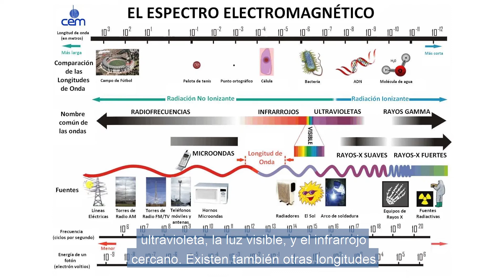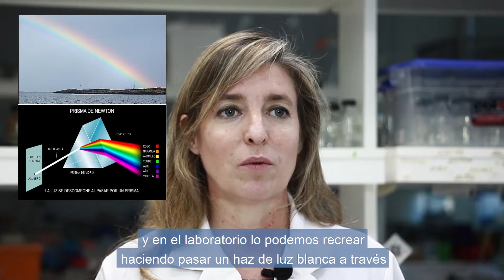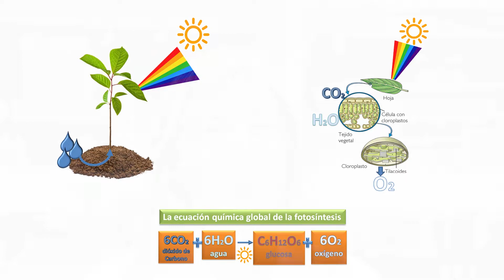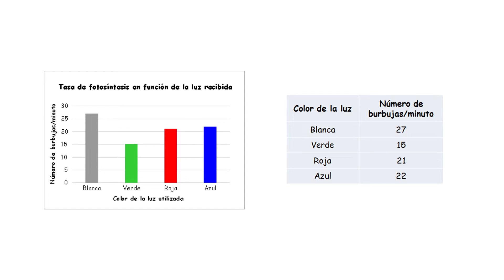Ver y Medir la Fotosíntesis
Tercera entrega de Tutoriales de Libreciencia!

🌵🌼No solo decorativas en el balcón o en el patio, hasta nos pueden acompañar en el living mientras maratoneamos la serie del momento… las plantas son estos maravillosos organismos que son capaces de hacer la famosa FOTOSÍNTESIS!

🌱Y que significa que puedan hacer eso?
Todos sabemos que para que las macetas no se conviertan en un cementerio vegetal… al menos necesitan que les garanticemos dos cositas: luz☀ y agua💧. Hay una tercera cosa que necesitan, pero que como está en el aire, ni necesitamos hacernos cargo, y es el Dióxido de Carbono (CO2).

👉Estos son los tres ingredientes de la fotosíntesis que, reacciones químicas mediante, da como resultado la generación de GLUCOSA, que es LA molécula a partir de la cual las células (de las plantas y de todos los seres vivos) pueden obtener la energía para vivir y realizar la tonelada de tareas que hacen para mantener a los organismos en funcionamiento y con vida! Y como si esto fuera poco, en este proceso las plantas también hacen moléculas de O2 que pasan a formar parte del aire que respiramos! Unas genias!

🌱Gracias a la fotosíntesis, las plantas no necesitan alimentarse pues FABRICAN su propia glucosa, mientras todos nosotros necesitamos comer para obtenerla de los alimentos, rompiendo las moléculas que los forman a medida que pasan por el sistema digestivo.

🤔Porque ellas pueden y nosotros no? Digamos que porque son verdes, ese color se los da la CLOROFILA que tienen dentro de las células que forman las hojas. Si bien, este pigmento les da un hermoso color, eso a la planta mucho no le importa, lo realmente fundamental es que la clorofila es la molécula que les permite captar la energía solar necesaria para iniciar la cascada de reacciones que culminará con la fabricación de glucosa. Una especie de antena para la energía!

👉Hoy los invitamos a observar y medir el proceso de fotosíntesis en la planta acuática Elodea usando distintas fuentes de luz.

y compartinos como te fue con el experimento! Comencemos!

👀 Podes ver el video completo en nuestro canal de youtube ➡️click en el link de la bio!➡️